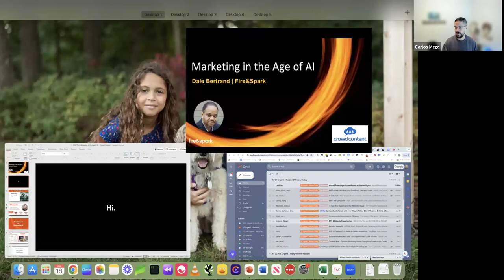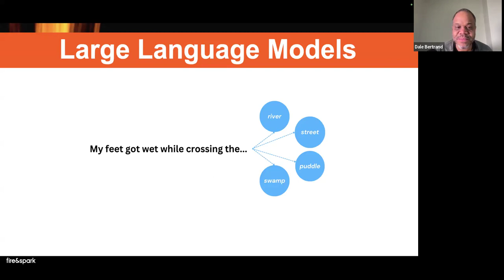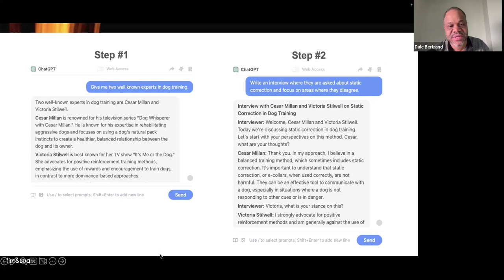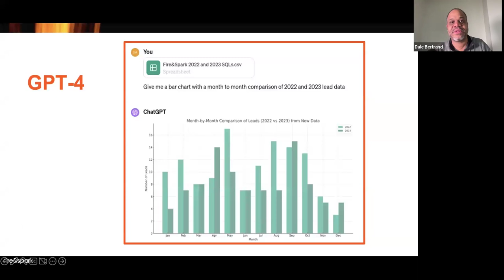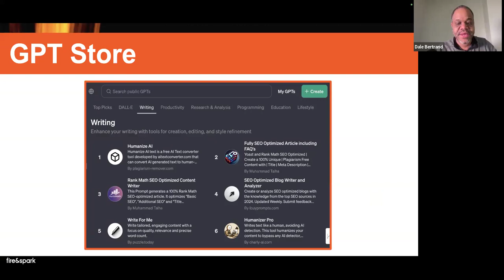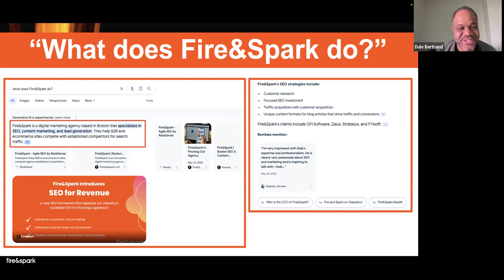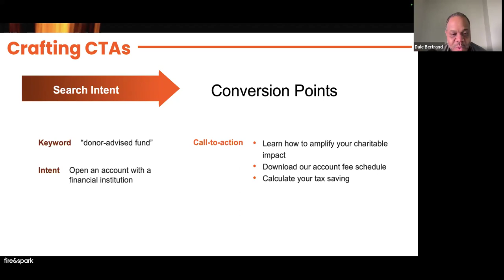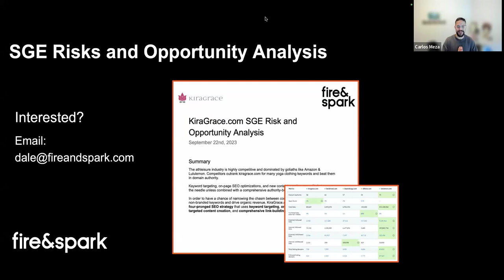Marketing in the Age of AI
Key Topics:
Rethink your marketing tech stack to deploy AI solutions
Identify the high-value AI use cases for you and your team
Earn attention with AI-powered creativity
Generate content in real-time with AI tools
Amplify your thought leadership